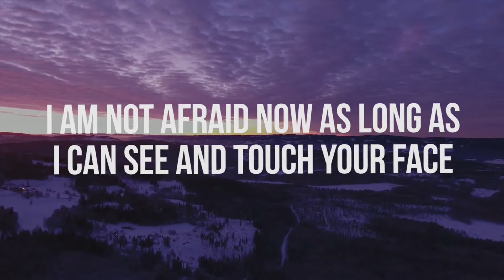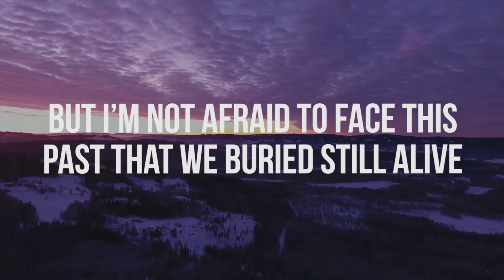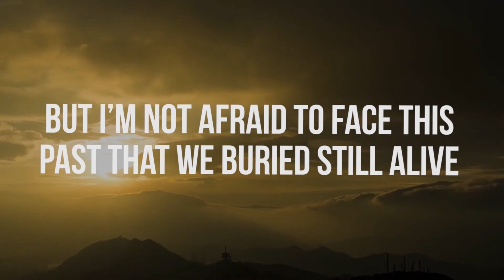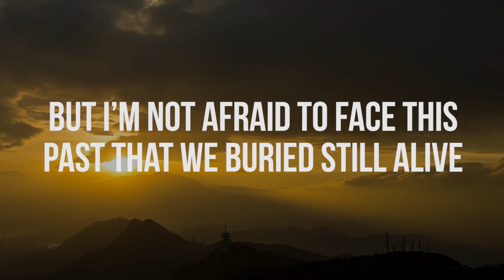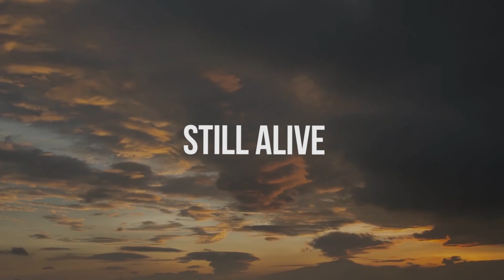Friend... or Not - BryGuy feat. Promise Game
Artist: BryGuy
Featuring: Promise Game
Song: Friends... or Not
Label: Moosic Records

This is not my all I’ve got
One more
This has not been all for you

No I can’t get off of this ride that I’m already on
I can’t escape this
These tearful eyes are mine
I notice I will get a little bit closer to the place that I want
After all the things that I’ve found
Our courage is all weighed down
I am not afraid now as long as I can see and touch your face
And hear the words you say
You wonder why I’ve come
To take the pain away

It’s time to say this, friends or not
But I’m not afraid to face this past that we buried still alive
Buried still alive

We cannot erase this even if the distance grows with time
We can’t erase this
No matter what we’ve done
What is your plan, denial? It’s not an answer it’s just a way to delay
We cannot stop this
The collapse will always come
So, the words cannot relay
No, the words cannot relay you’ll see
We’ll just wait and see
The words cannot erase
No, the words cannot control
Cannot erase

Buried still alive

Set it down
I’ll turn this around
Just set it down
I’ll turn it all inside

I’ll stop this now

I’ll put this down

R’ll stop this all right now

I’ll stop this all for you

still alive

Buried still alive

Buried still alive